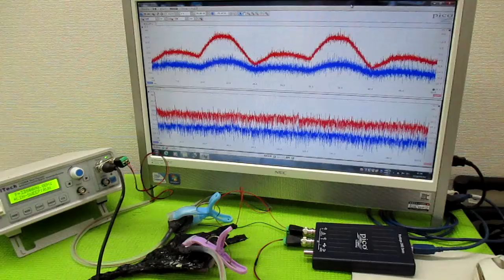メガヘルツの超音波発振制御プローブ製造技術